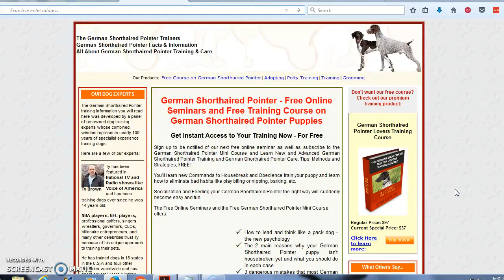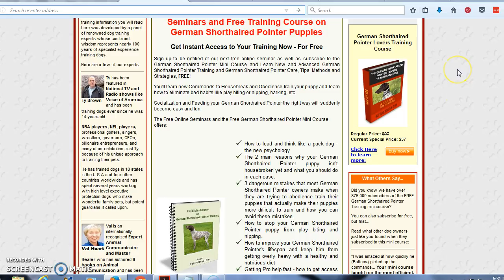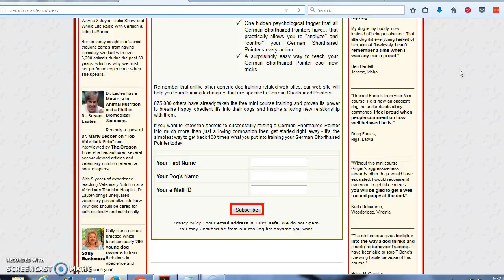***German Shorthaired Pointer Potty Training- Free Mini- Course***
“All German Shorthaired Pointer puppies have to go to the bathroom
each time they wake up from a nap after they
drink, after they eat, or even play hard. If you
take your puppy to the same spot consistently
each time, you will begin to create a habit that
will lead him to successful potty training.”
Get Your Free Mini-Course While You Can!